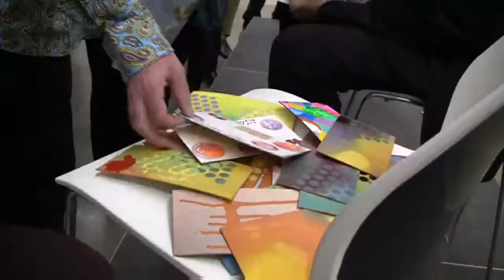THE SHOW IS EPHEMERAL...BUT THE CATALOG IS FOREVER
Michael Clark book signing and receiving line.

After a conversation with Michael Clark, Jim Harithas, former director of the Corcoran Gallery of Art in the 1960s and current director of the Station Museum of Art in Houston, and Paul Richard, art critic for The Washington Post from 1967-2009, to discuss Clark's paintings that both embrace and evade categorization within the sphere of the contemporary.

Opening Night Reception Saturday, April 14, 2018
Alper Space at Katzen Center
American University